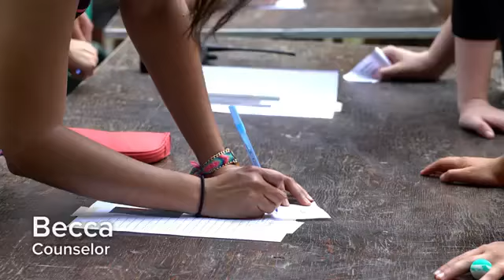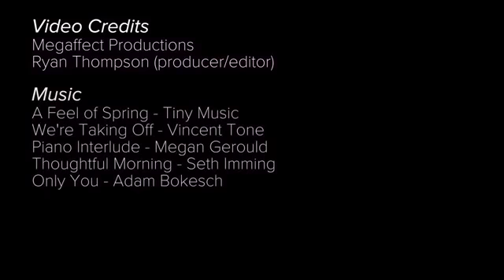Camp Video (full; with Spanish subtitles)